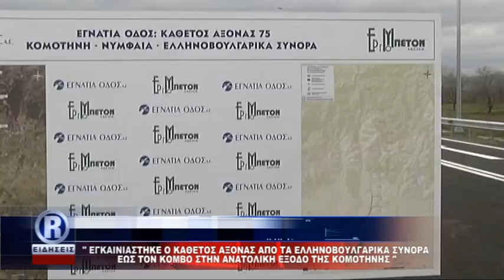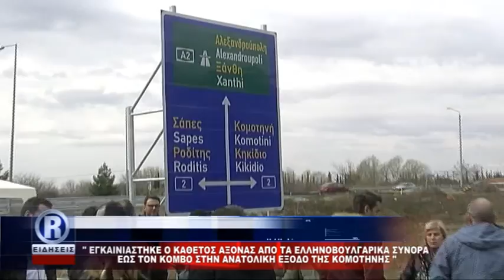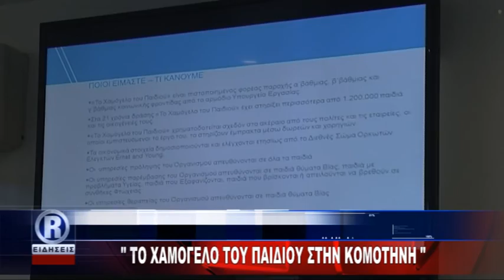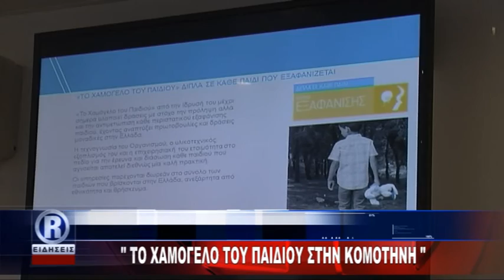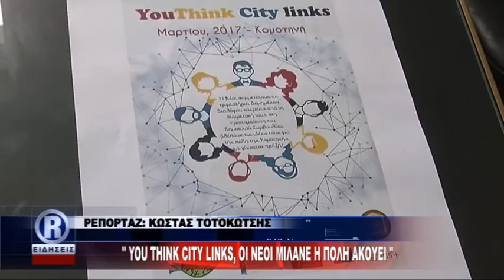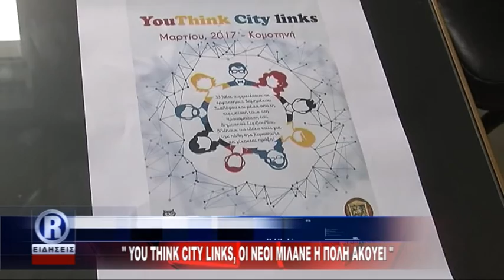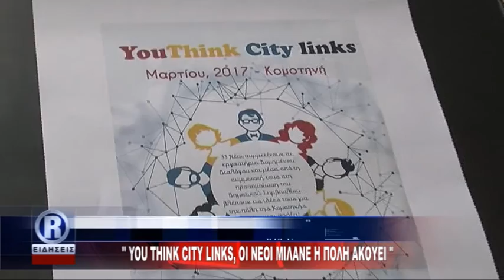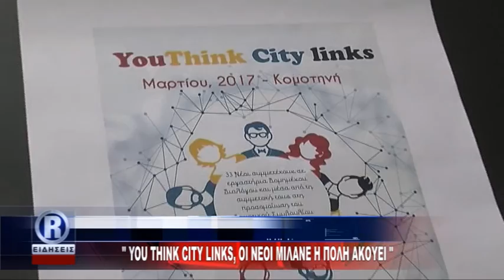ΔΕΛΤΙΟ ΤΡΙΤΗ 14 03 17 R CHANNEL mpeg4